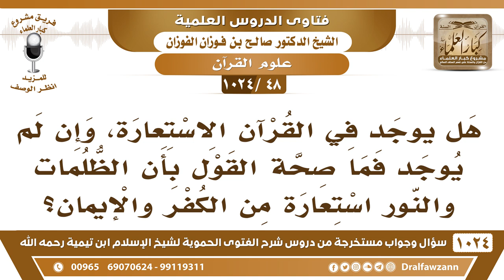[48 -1024] هل يوجد في القرآن الاستعارة، وما صحة القول بأن الظلمات والنور استعارة من الكفر والإيمان؟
-[48 -1024] السؤال: هل يوجد في القرآن الاستعارة، وإن لم يوجد فما صحة القول بأن الظلمات والنور استعارة من الكفر والإيمان؟
الجواب: يا أخي، الظلمات على قسمين: ظلمات حسية وظلمات معنوية، من قال لك أن الظلمات خاصة بالحسية؟! والنور كذلك نور حسي مثل نور اللمبات الآن ونور معنوي وهو نور الإيمان فهذه ألفاظ مشتركة لها معان مشتركة لكن هؤلاء ما يعرفون اللغة العربية، الذين جاءوا بالمجاز والاستعارات والأشياء هذه، أكثرهم أعاجم ما يعرفون اللغة العربية ولذلك قصروها على بعض الأشياء وقالوا ما خالفها فهو مجاز، من الذي قال هذا؟!
للاشتراك في قناة الشيخ صالح الفوزان
سؤال وجواب من شرح الفتوى الحموية ( 1024 ) مقطع

للاستفسار والإقتراحات والدعم
رئيس الفريق
لمشروع كبار العلماء